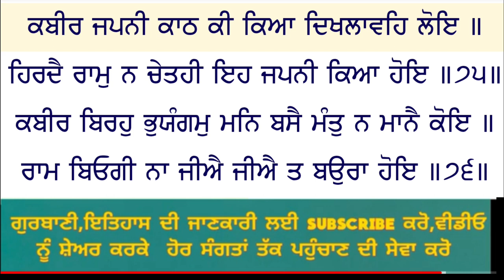ਸਿੱਖ ਕੋਲ ਰੱਬ ਵੱਲੋਂ ਦਿਤੀ ਮਾਲਾ ਹੈ ਨਾਮ ਜਪਣ ਲਈ /ਕਥਾ ਸਲੋਕ ਕਬੀਰ ਜੀ/Sukhveer Singh Chaina